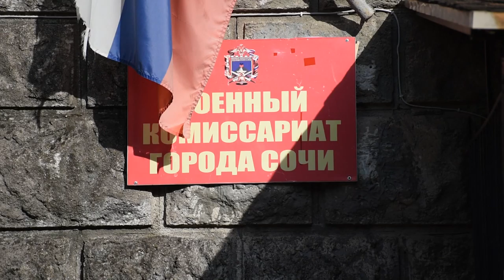43 новобранца отправились на службу в воинские части из Сочи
Это последний осенний призыв военного комиссариата Южного военного округа.

Торжественные проводы призывников прошли на сборном пункте военкомата. Молодых солдат поздравили с началом службы представители общественных ветеранских организаций, казачества и администрации города и  председатель Городского Собрания Сочи Виктор Филонов. Он также отметил работу комиссариата.